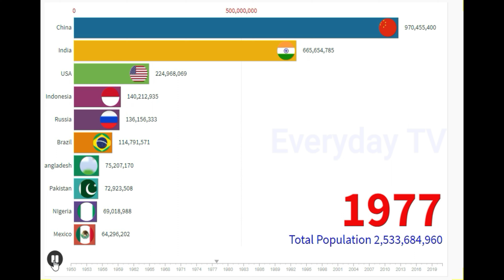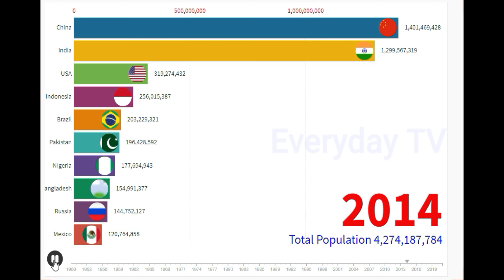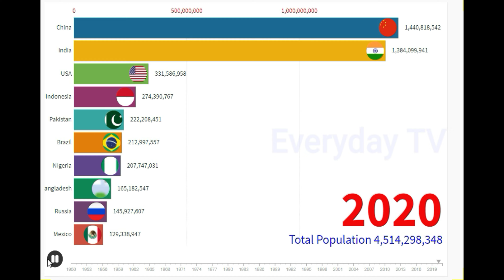Largest Country By Population | Most Populated Country | Population Growth | EverydayTV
The video brings you the yearly change in the population of 10 largest counties with the help of racing chart form 1950 to 2021.

Thanks